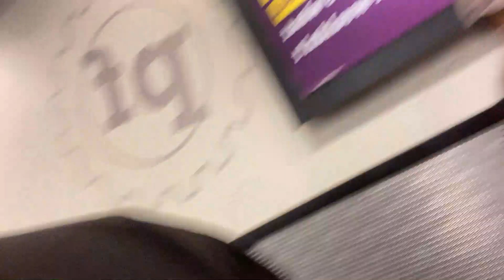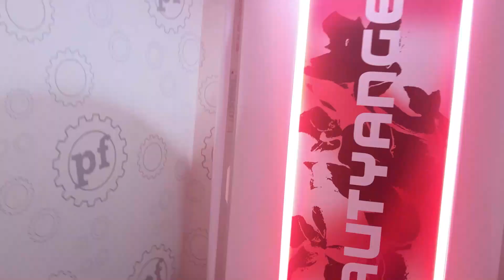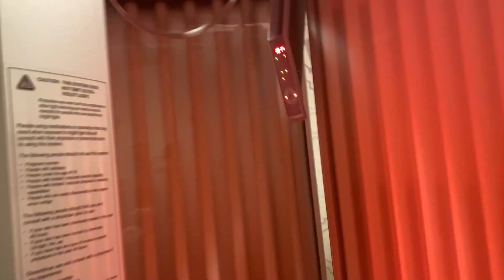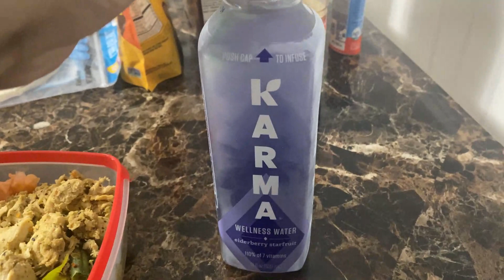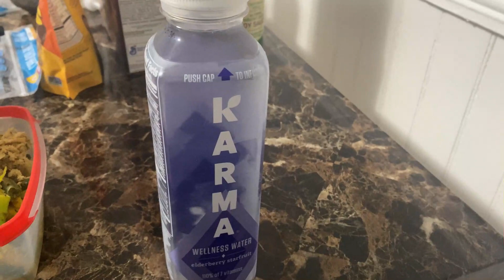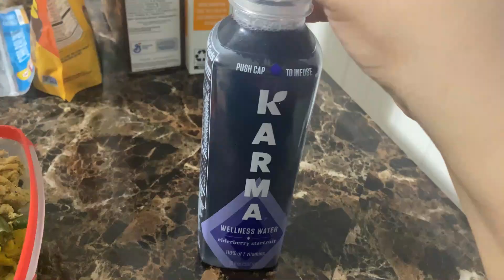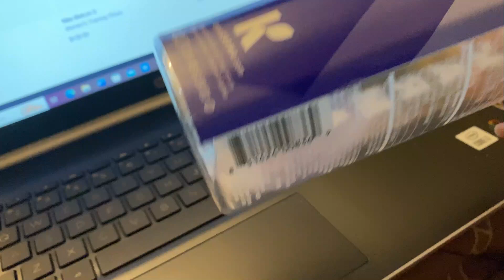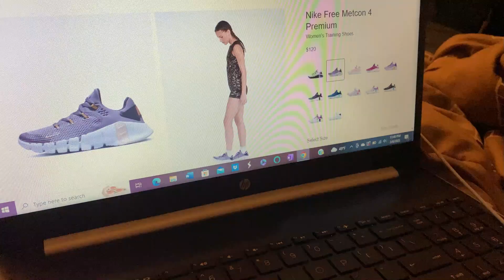WEEK DAY GYM VLOG: DAY 4 & 5 OF OUR 50 DAY GYM CHALLENGE | PLUS SIZE GYM LIFE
Hey y'all we back in the mf gym!!! My friends and I are going on a cruise at the end of March so me and my roomie decided to help w/ the countdown we were going to hit the gym every day until then. Why would we do this to ourselves? Who knows, but here we are moving along & getting to it! Let me know if y'all actually wanna see me doing some workouts, I'll try to record myself lol.